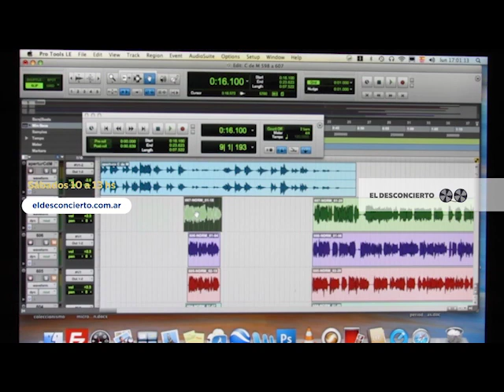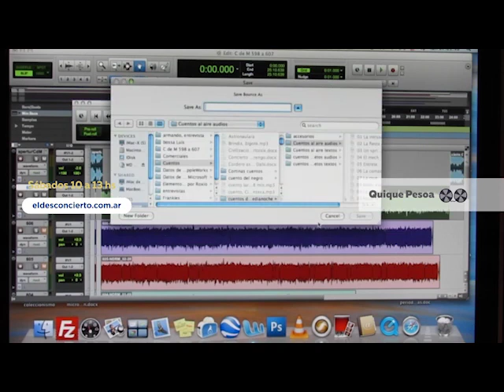Nicolás Olszevicki, EL DESCONCIERTO 11 11 2023 ciencia y comunicación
NicoOlsze Nicolás Olszevicki es columnista de la temporada 2023 de ElDesconcierto de QuiquePesoa.
Esta es su columna del dia 11 de noviembre
nicolasolszevicki es especialista en comunicación de la ciencia.